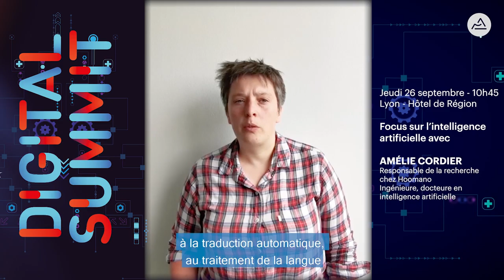Digital Summit 2019 | Amélie Cordier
Amélie Cordier sera l'invitée du Digital Summit #3 de la Région Auvergne-Rhône-Alpes jeudi 26 septembre 2019, lors de la conférence "L'intelligence artificielle au service des entreprises régionales" à 10h45.

Ingénieure, docteure en intelligence artificielle, Amélie Cordier a été maître de conférences à l'Université Lyon 1 et au LIRIS pendant 10 ans. Elle occupe désormais le poste de responsable de la recherche chez Hoomano, une start-up qui explore les interactions entre les humains et les robots, avec pour mission principale de créer des logiciels pour des robots dit robots sociaux. Spécialiste de l'intelligence artificielle développementale, elle contribue à faire évoluer la recherche dans ce domaine tout en proposant des applications pratiques. Amélie est Présidente de Lyon is AI, le collectif Lyonnais des passionnés de l'IA.